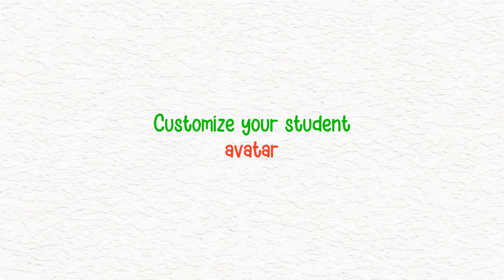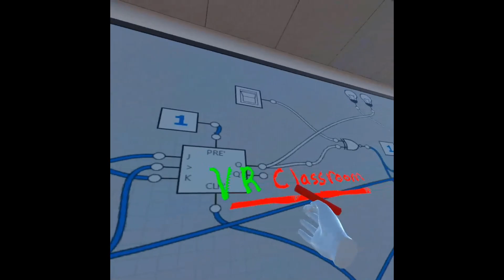Salle de classe virtuelle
VRClassroom est un prototype de classe virtuelle dans laquelle le professeur peut donner un cours en réalité virtuelle. À l’aide des outils comme la présentation d’images et de PowerPoint, du tableau virtuel avec craie et efface en VR et une communication vocale intégrée, l’expérience de classe est reproduite de manière complètement virtuelle.  La classe du futur est peut-être plus proche que nous le croyons…